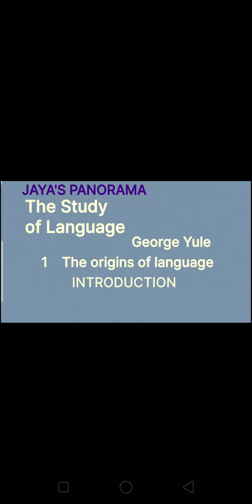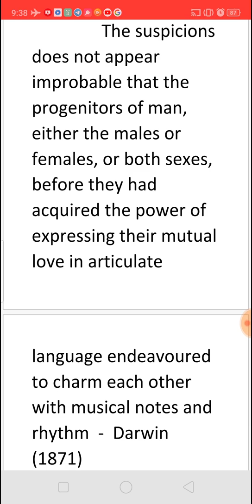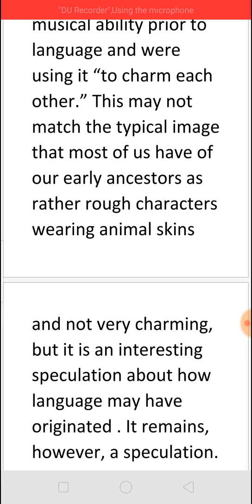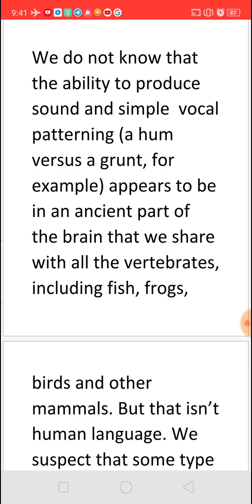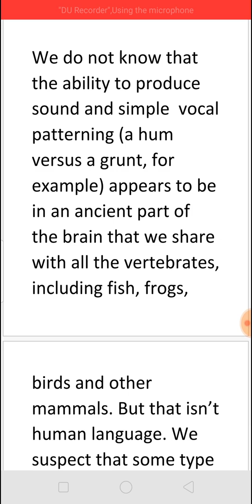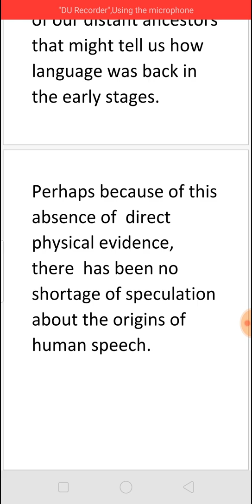INTRODUCTION - CH 1- THE ORIGINS OF LANGUAGE - THE STUDY OF LANGUAGE BY GEORGE YULE (PAGE 1)